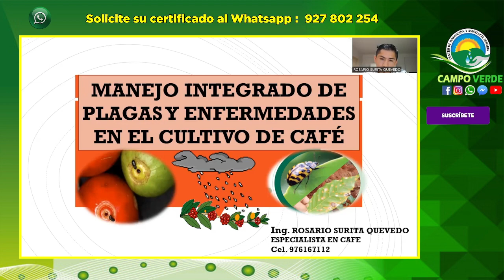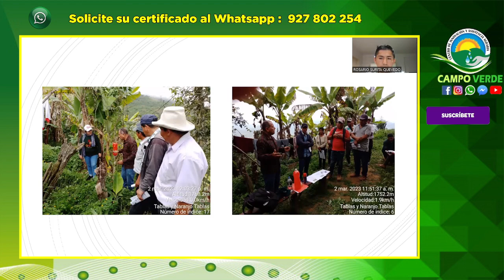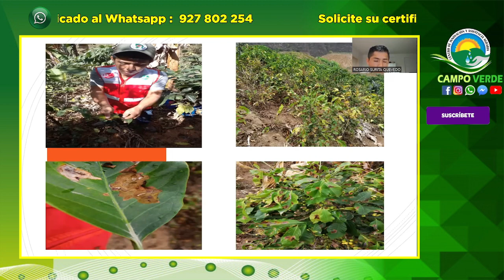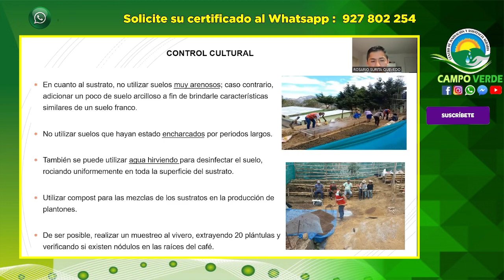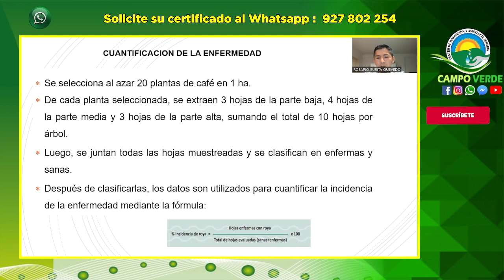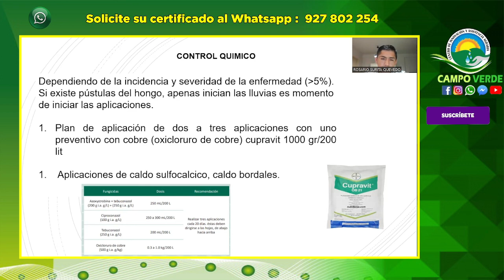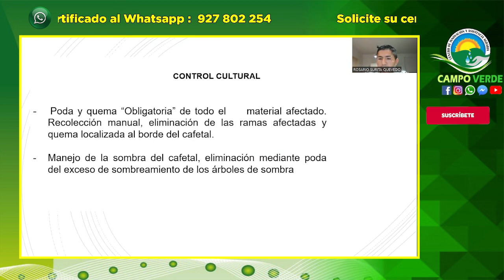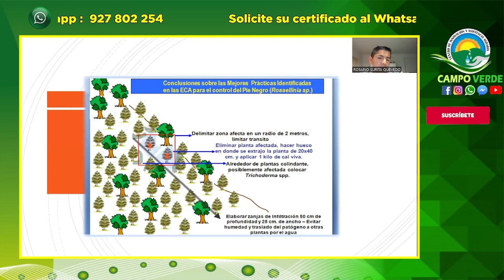✅MANEJO INTEGRADO EN LA PRODUCCIÓN DEL CULTIVO DE CAFE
🔴🟢 DIPLOMADO Y ESPECIALIZACIÓN INTERNACIONAL:🥇